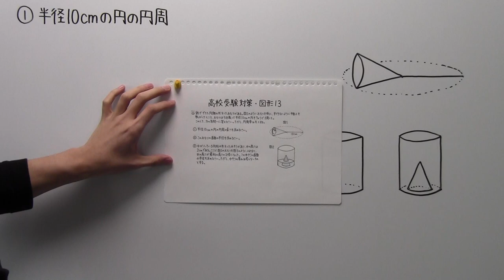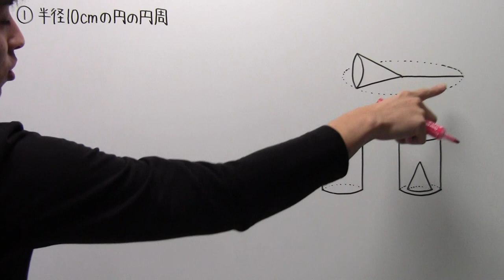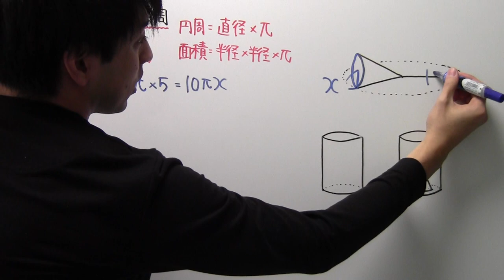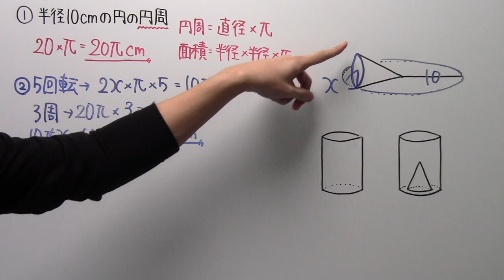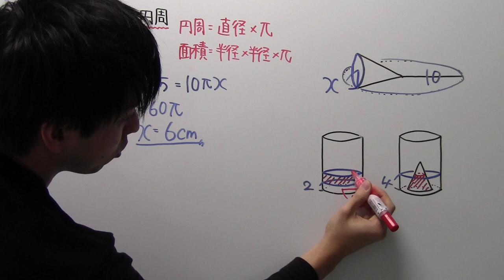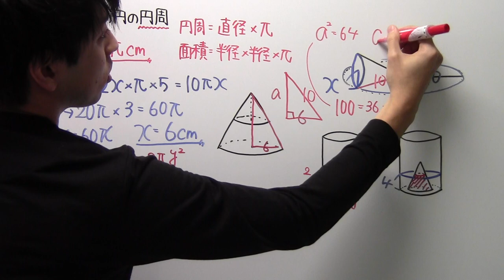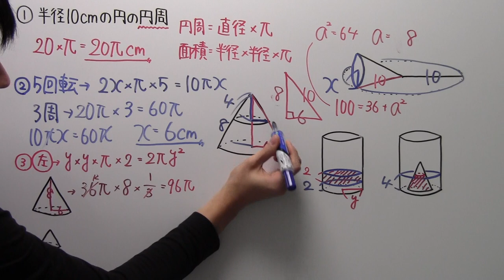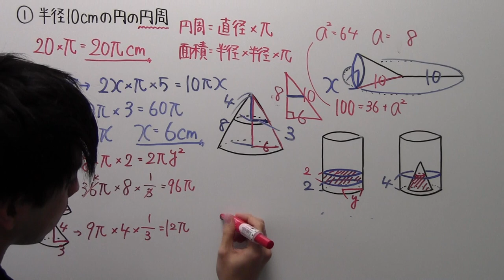【高校受験対策】数学－図形１４(動画内で１３と間違えてます。汗)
撮影後に確認したら、スマホの音はほとんど拾ってませんでした＾＾；
1人で「わーわー」言ってしまって申し訳なかったです(汗)